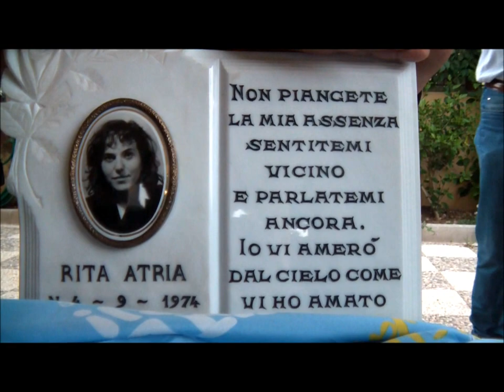La verità vive...Testimonianza di Piera Aiello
Per motivi di sicurezza il volto do Piera Aiello non è visibile.
 Campi di Lavoro e formazione sui Terreni confiscati in compagnia dei campisti della Coop Lombardia.
 Castelvetrano(Triscina) 21 Giugno 2013